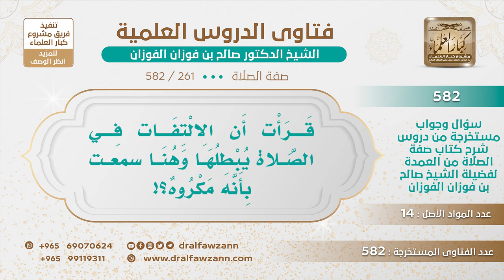[261 -582] ما صحة القول: إن الالتفات في الصلاة يبطلها؟ - الشيخ صالح الفوزان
-"السؤال: قرأت أن الالتفات في الصلاة يبطلها وهنا سمعتُ بأنه مكروه؟
الجَوَابُ: من الذي قال يبطلها؟ هذا الظاهر عند العوام ما سمعنا أحدًا يقول إنه يبطلها الالتفات بالرقبة ما يبطل الصلاة، يكره.
للاشتراك في قناة الشيخ صالح الفوزان
سؤال وجواب من شرح صفة الصلاة ( 582 ) مقطع

للاستفسار والإقتراحات والدعم
رئيس الفريق
لمشروع كبار العلماء